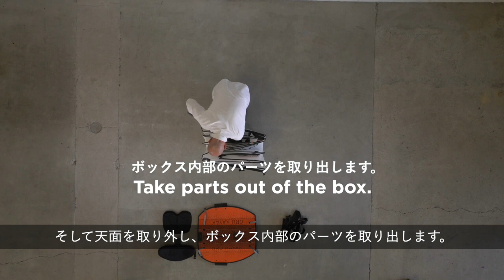オルカヤック コースト XT【組み立てガイド】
チャプターマーカー
Intro - 0:00
Step 1:  ボックスを開ける  - 0:14
Step 2: ボックスを広げる - 0:39
Step 3: フロアボードを入れる - 1:12
Step 4: バルクヘッドを差し込む - 1:29
Step 5: テンションストラップを締める - 1:54
Step 6: デッキ固定レールを溝に差し込む - 2:07
Step 7: 座席 - 2:28
Step 8: 船尾部分のデッキ固定レール - 2:45
Step 9: 最終工程 - 2:55
収納ガイド - 3:37